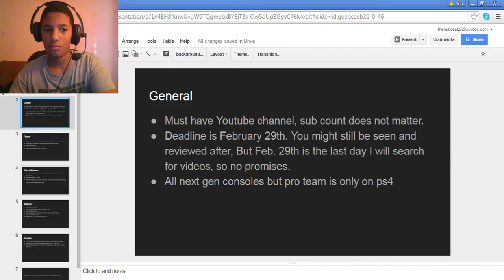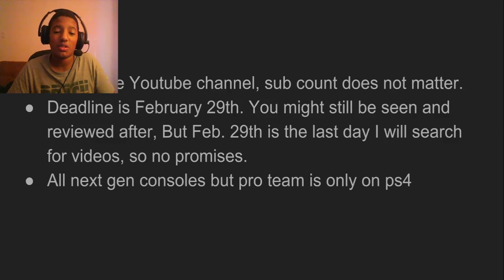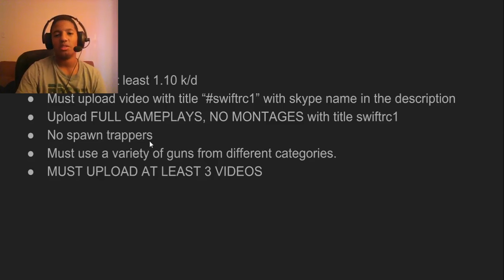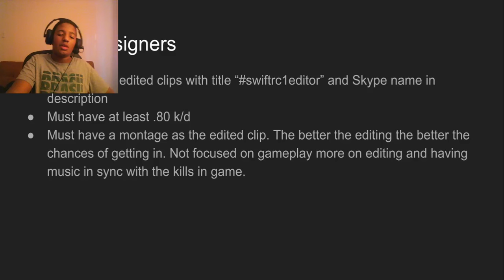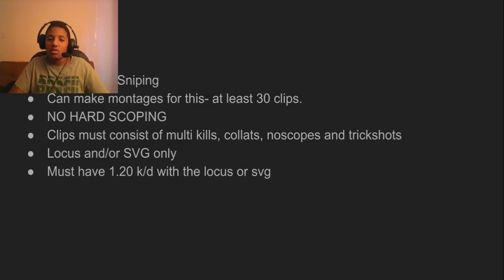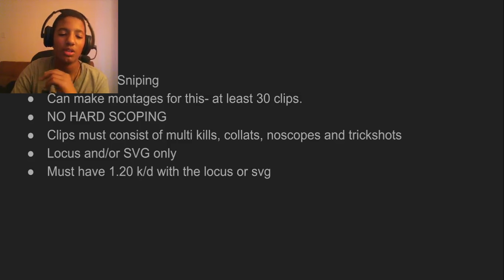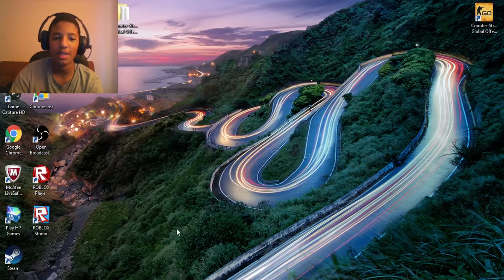Swift clan Requirments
Expand description for more